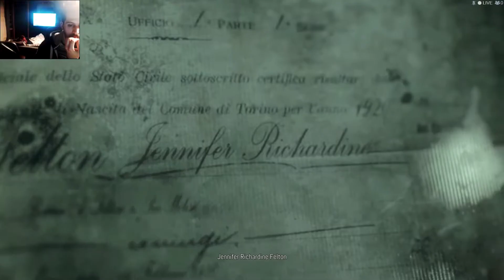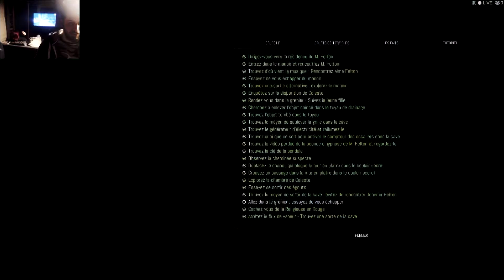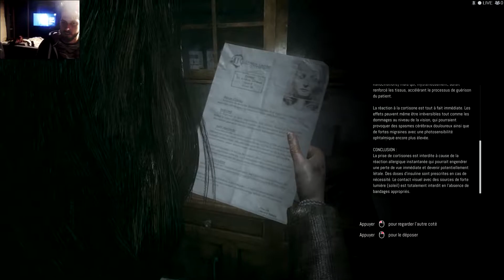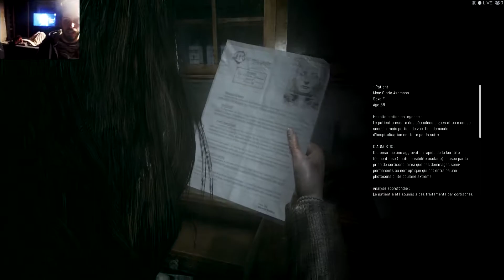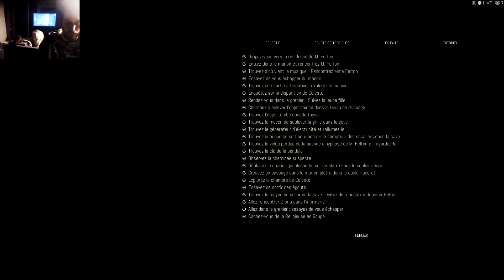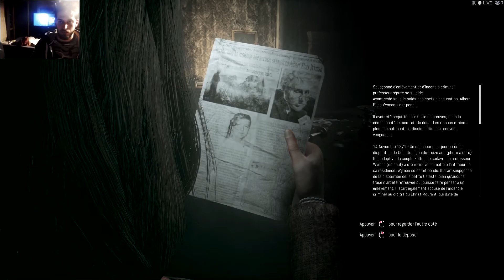[REMOTHERED] EP.5 : MR.FELTON ET SA DOUBLE PERSONNALITEE !!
Chalut les  poulets ! :D Lien important pour la communautée / news etc :)